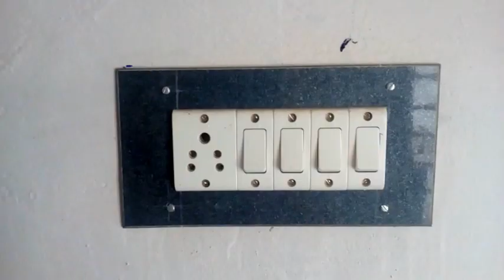Amazing idea on wall light switch/switchboard painting/switchboard decoration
My idea on wall light switch/switchboard decoration.Try it .its easy to decorate